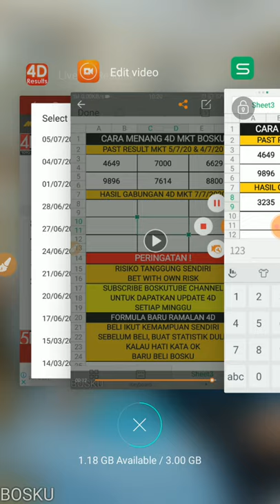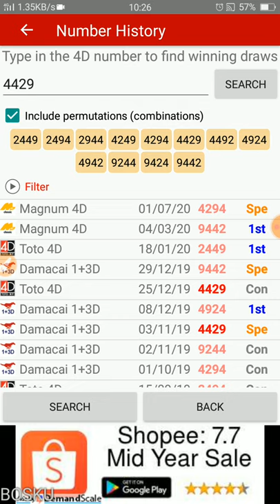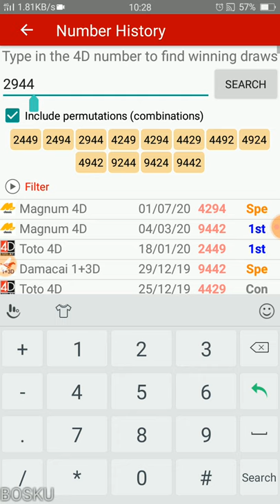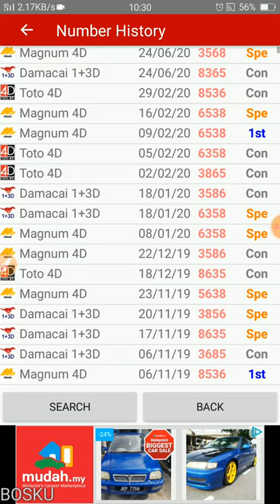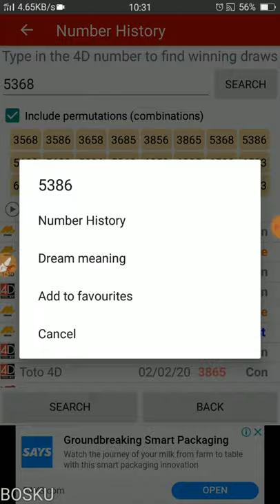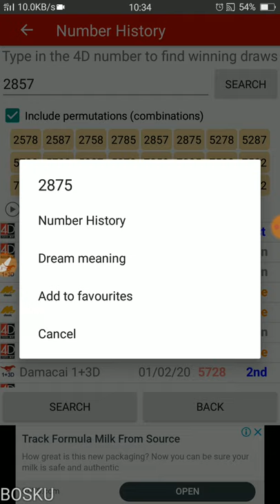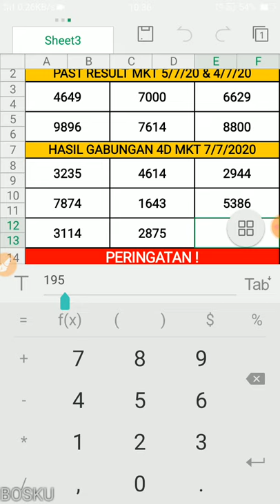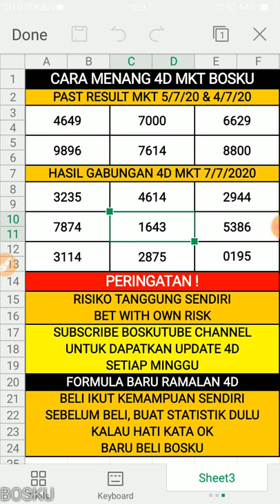ramalan 4d bosku 7/7/2020 terbaru (SELASA)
Selamat Datang Ke Boskutube : ramalan 4d bosku 7/7/2020 terbaru (SELASA)

Video Pada Kali Ini Berbagi Tentang "ramalan 4d bosku 7/7/2020 terbaru (SELASA)". Video "ramalan 4d bosku 7/7/2020 terbaru (SELASA)" Adalah Ciptaan 100% Asli Daripada Boskutube Channel. Tidak Ada Copyright Ya Bosku. Harap Video "ramalan 4d bosku 7/7/2020 terbaru (SELASA)" Dapat Membantu Sahabat Boskutube Semuanya.